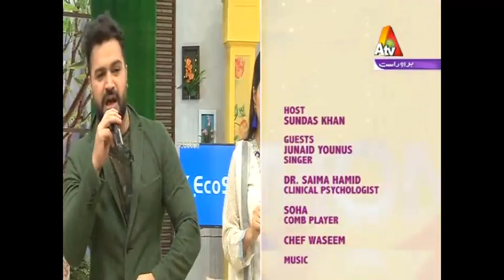Mehekti Morning | 15 March 2017 | ATV| XA1